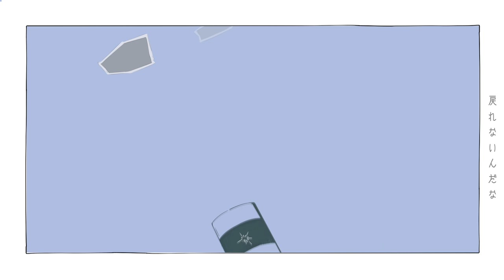【渡邉究】青春が死んで大人になる日【オリジナルMV】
【青春が死んで大人になる日】
Lyrics / Music / Song / by Kiwamu Watanabe

まだ未知の世界のこと
知らないことばっかたくさんあるだろう
今だけはこのままでずっといたいよ
たった一歩が踏み出せずにいる

行ったり来たりそれを繰り返して来た理由
焦っては答えばかり探していた
強くなろうって無理して足りないものを埋める
いつか訪れるその何かを知る為に

戻れないんだなこの場所へは

みんなの青春が大人になるにつれて死んだ
枯れた花みたく笑うことはないのかな

絶対悪い人達ばかりじゃない
暖かい人達だっているんだ
そんな大人達に背中推されたら
一歩踏み出せるのか？
皆んな偉いわけじゃないし
脱落者も多くいると聞いてる
エゴイズムの世界なんて怖い
だけどさ

帰れないからこの場所へは

みんなの青春が大人になる頃には
弱る心治す薬玉になるはず
枯れた花みたく笑うことがなくても
みんなの青春は心のアルバムに
そっとしまわれていつの日にか
思い出になって帰ってくるでしょう

Truck/Arrange/Guitar｜AbeGallagher
Move｜architrave